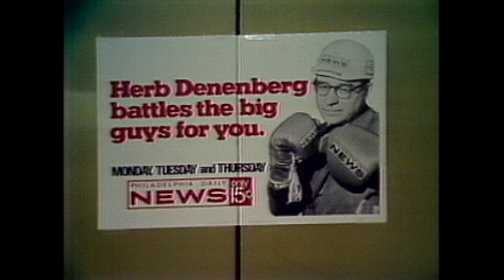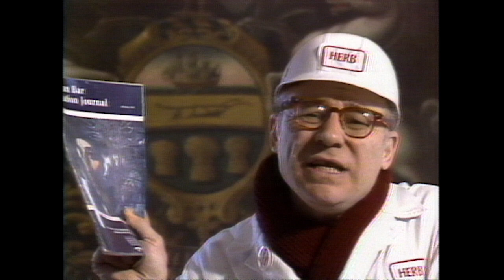Denenberg's Dump: Lawyers | Real People | George Schlatter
With two law degrees and a doctorate in economics, Herb Denenberg certainly has his choice of careers, but he chooses to fight for consumers. As an investigative reporter on WCAU Radio and for NBC's Channel 10 in Philadelphia, Herb speaks out on his own profession: the law.